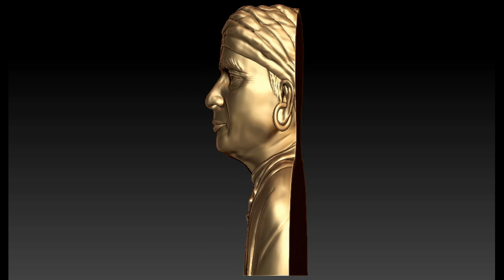Ratinath Ji Maharaj Pendant